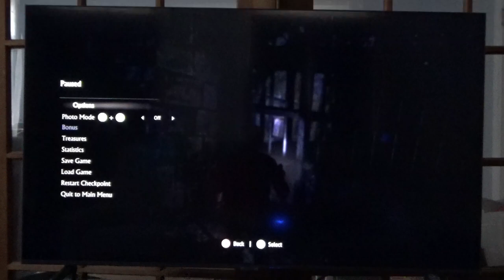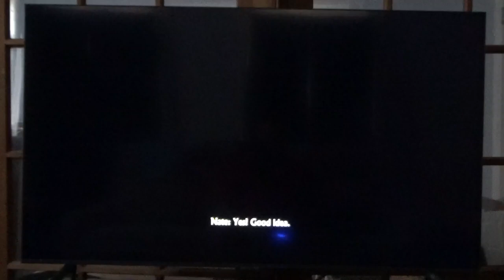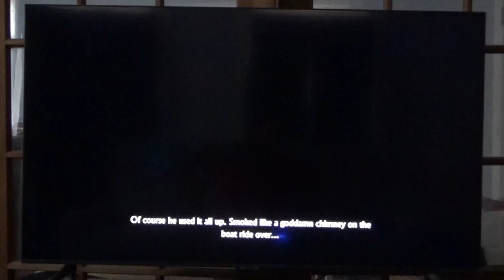Uncharted 4 Chapter 19 Avery's Descent Part 1